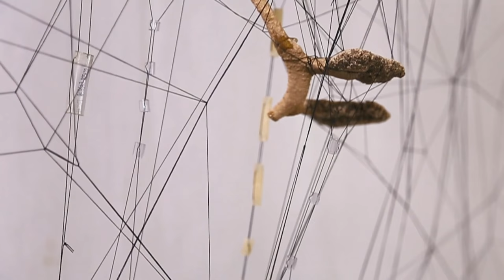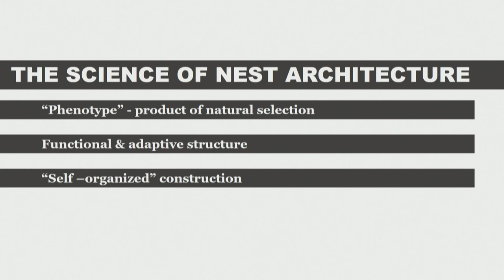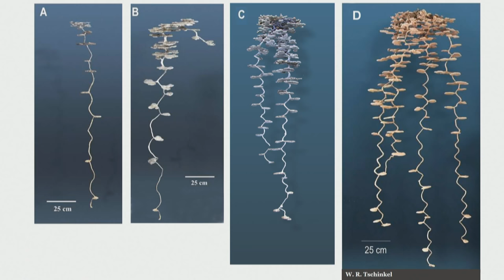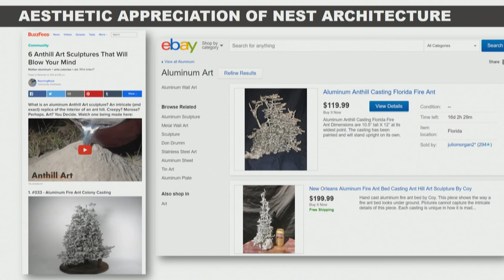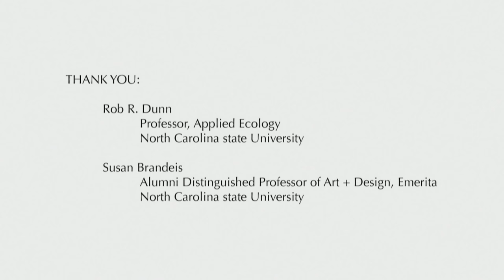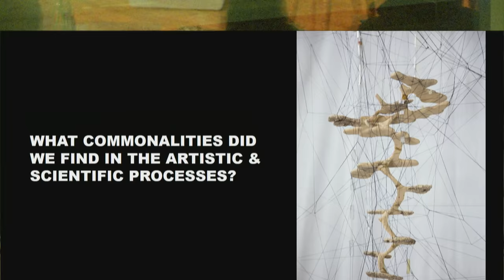Science Cafe: Art in the Laboratory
What common pursuits do artists and scientists have? What would an artist’s collaboration with a scientist look like? What would happen if an artist shared a lab bench with research scientists? Fiber artist Gabrielle Duggan and entomologist Adrian Smith asked these questions during the summer of 2017. The art installation “Architectural Intersections: Ants, Art, and Science,” currently on display in the Nature Research Center, is a product of their unusual collaboration. The art piece features Smith’s research into the underground architecture of ant societies. Duggan and Smith will present the intersections of art and science and their insights into how artists and scientists can collaborate.